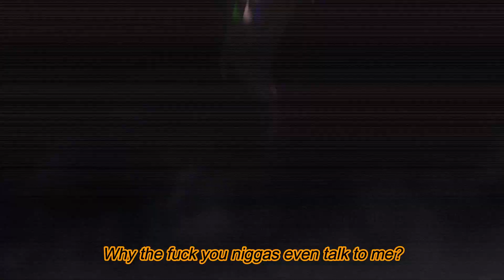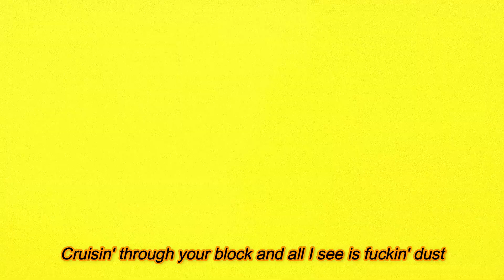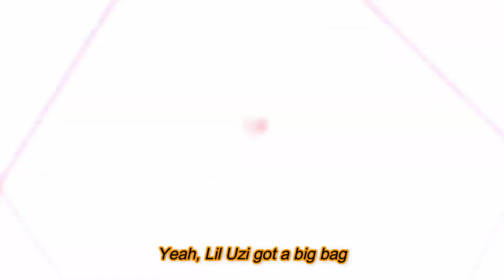ZillaKami - BADASS ft. Lil Uzi Vert Lyrics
zilla coming back with some banger singles
song:ZillaKami - BADASS ft. Lil Uzi Vert
anime: Fate/Apocrypha